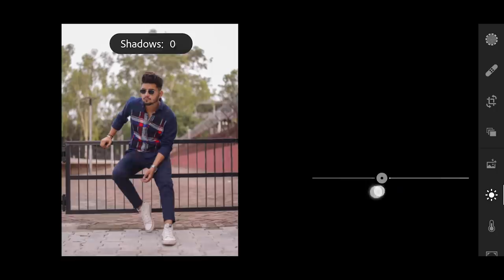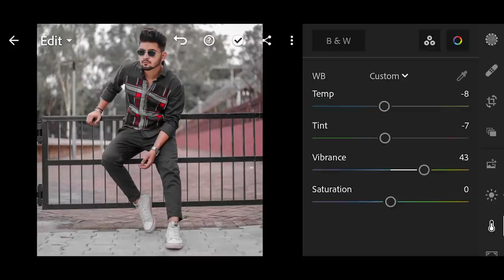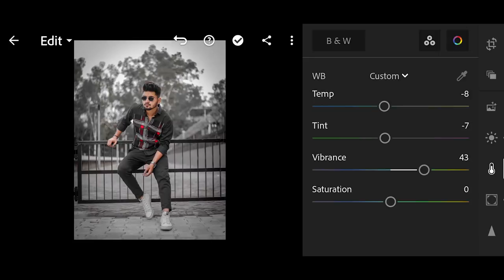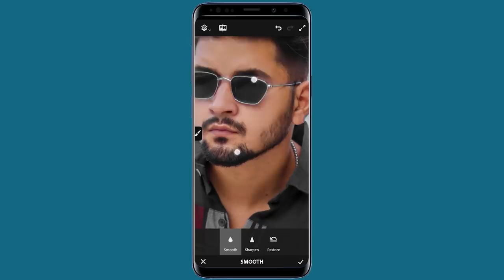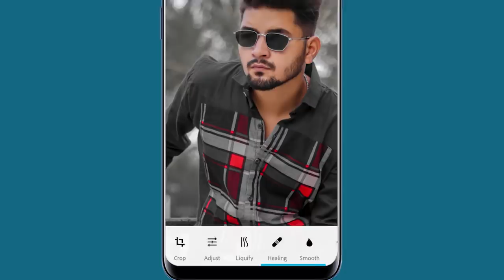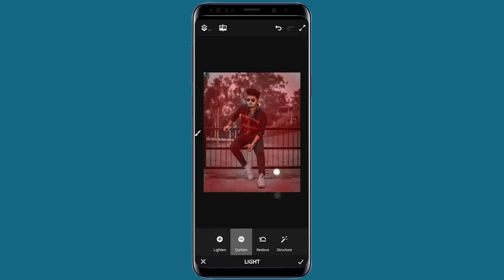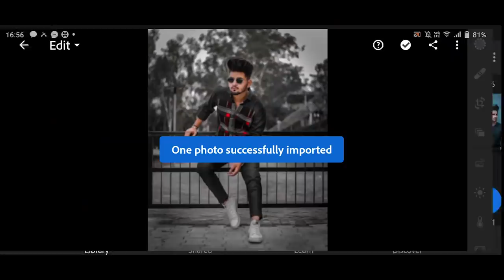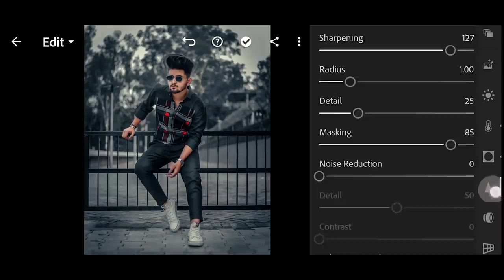Complete Photo Retouching tutorial - NSB Pictures